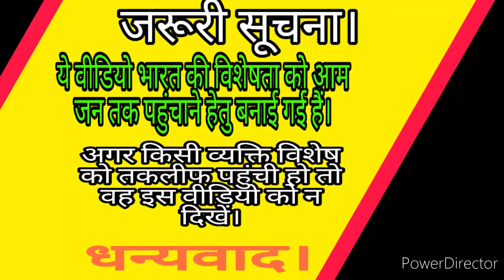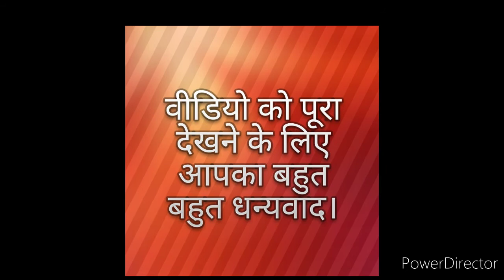क्या आप अपने बच्चो को ऐसे संस्कार देंगे(rajiv dixit).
क्या आप अपने बच्चो को ऐसे संस्कार देंगे(rajiv dixit).kya aap apne bachho ko aise hi sanskar denge(rajiv dixit).

दोस्तो राजीव दीक्षित जी को कोन नहीं जानता है। भारतवर्ष में शायद ही कोई होगा जो राजीव दीक्षित जी को नहीं जानता होगा।

श्री राजीव दीक्षित जी का जन्म उत्तर प्रदेश के इलाहबाद (वर्तमान में प्रयागराज) में हुआ था। राजीव दीक्षित जी एक भारतीय वैज्ञानिक और एक आयुर्वेदिक चिकित्सा थे। राजीव दीक्षित जी चाहते तो जीवन की रंग-रैलियां मना सकते थे। लेकिन राजीव दीक्षित जी को लगा भारत की आज़ादी खतरे में है। इसीलिए राजीव दीक्षित जी ने आज़ादी बचाओ आंदोलन शुरू किया और तन मन से आज़ादी बचाओ आंदोलन को सफल बनाने में अपना पूरा जीवन त्याग दिया। उनके इसी त्याग की कहानी हम इस चैनल पर उपलब्ध वीडियो में देखेंगे। एक निवेदन आप लोगो से करना चाहता हूं। अगर आप लोग चाहते है कि हमारा देश क्रांतिकारियों के सपनों का देश बने तो आप लोगो को राजीव दीक्षित जी के इन विचारों को सुनना होगा और अपने जीवन में इन विचारों को धारण करना होगा। मुझे पूरा विश्वाश है कि एक ना एक दिन ऐसा आएगा जब हम लोग इस मिशन में कामयाब होंगे। दोस्तो कोई राजनैतिक पार्टी ये नहीं करेगी ये सब तो हम ही लोगो को करना होगा। अपनी आने वाली पीढ़ी के भारत को हमें ही बनाना होगा। बाकी आप लोगो की मर्जी। आप लोग कहेंगे की वीडियो को देख कर क्या होगा तो मैं आपसे कहूंगा कि वीडियो देखकर ही तो बहुत कुछ होगा। दोस्तो जब महात्मा गांधी जी  राजा हरीश चंद जी की कहानी सुन कर सच्चाई के रास्ते पर चल सकते है तो अगर राजीव भाई की वीडियो को देख कर जन-जन में देश के प्रति कुछ करने कि भावना पैदा हो जाए तो समझ लेना कि भारत के उद्धार का रास्ता खुल गया है और दोस्तो बूंद-बूंद से ही घड़ा भरता है।